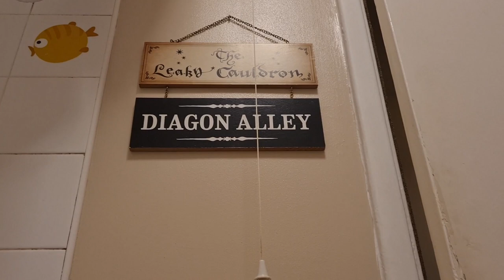DAY IN THE LIFE | A TYPICAL SUNDAY AS A MUM OF TWO | UK MUM OF TWO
About Me:

Hi, I'm Victoria, a 29 year old vlogger from the South East of the UK. I'm a Mum of two girls, Lilly (8), and Olivia (1), who makes my world turn and a fiance to Liam of twelve years. We also have a beautiful kitty named Jack